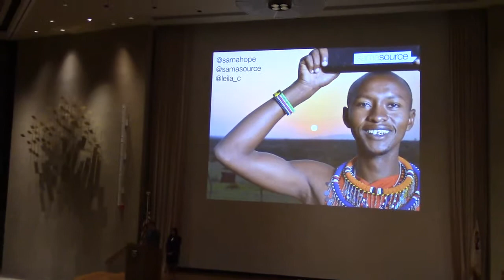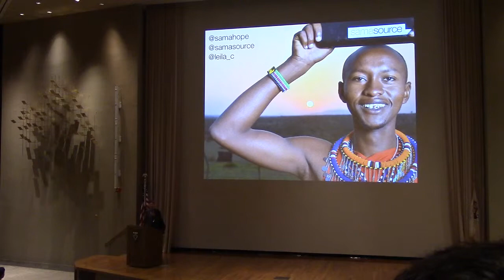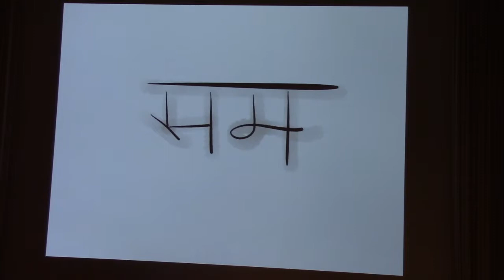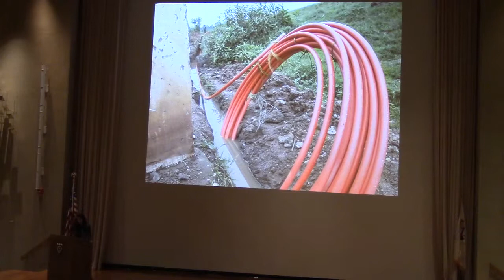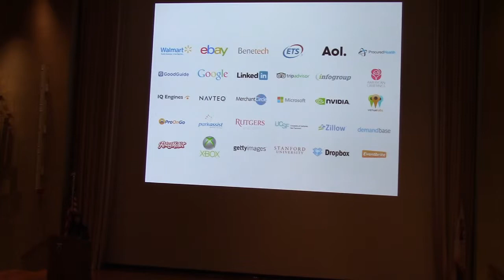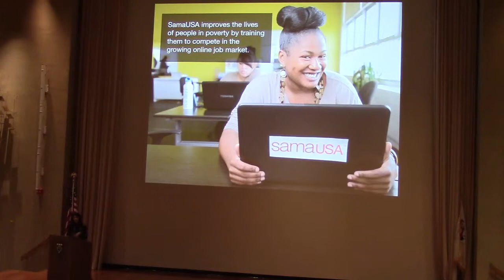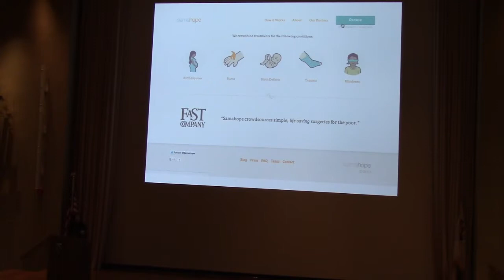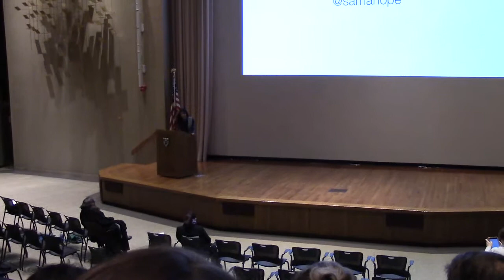SECON2014 Keynote Leila Janah of Samasource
The Social Enterprise Conference 2014 at Harvard

Keynote Speech